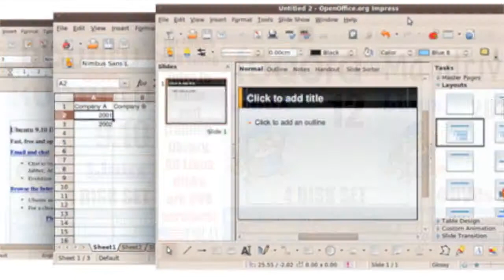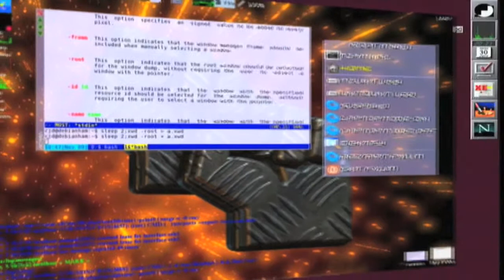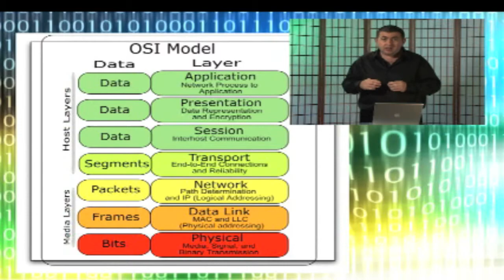UNIX Academy, Linux Sets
Best Linux installation and training multi-DVD sets, include "Introduction to Linux" video-DVD, Linux Training Library and printed Quick Reference Card of Linux commands. "Learn Linux" sets include complete Linux and UNIX Essentials and core video training sets and "Learn Linux Networking" include complete networking and TCP/IP training for Linux and UNIX